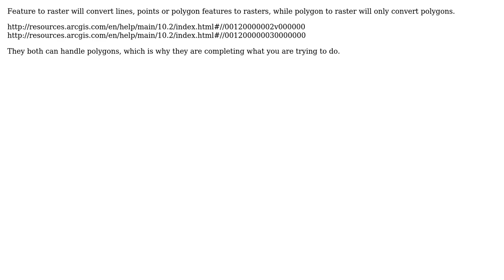What is the difference between the "feature to raster" and "polygon to raster" tools when...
GIS: What is the difference between the "feature to raster" and "polygon to raster" tools when converting a polygon to a raster?

With thanks & praise to God, and with thanks to the many people who have made this project possible! | Content (except music & images) licensed under CC BY-SA | Music | Images & others | With thanks to user George user Fezter user Cameron Sloan and the Stack Exchange Network Trademarks are property of their respective owners. You are responsible for your own actions.